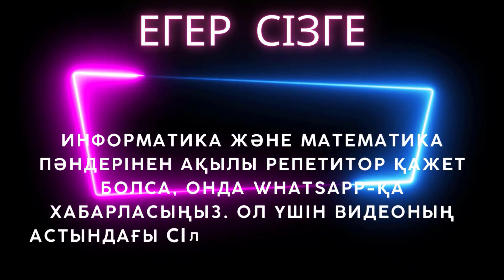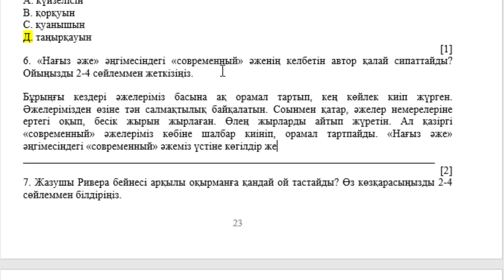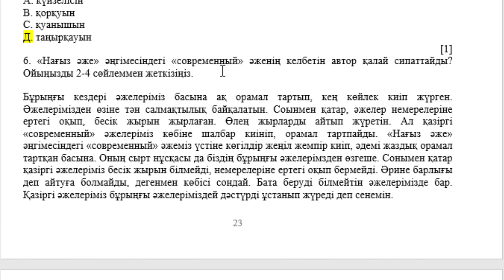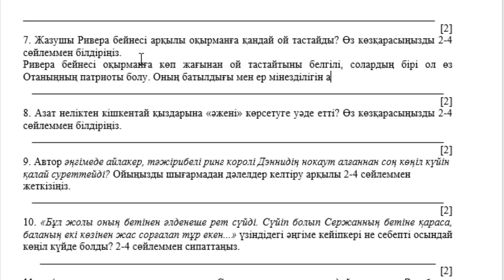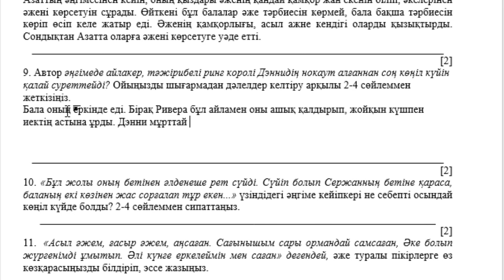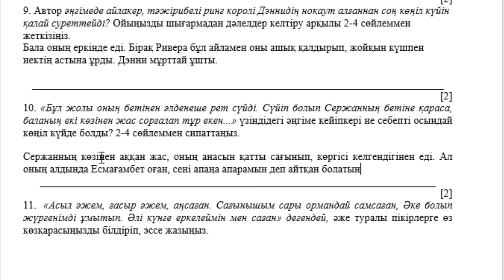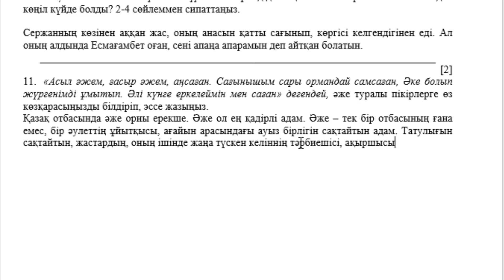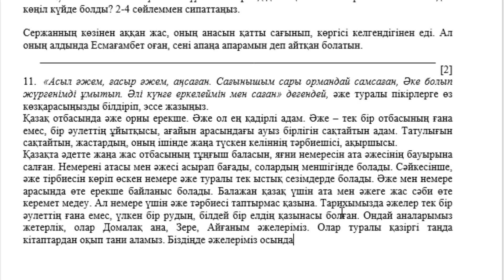5 сынып Қазақ әдебиеті 4 тоқсан ТЖБ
Қайырлы күн!
5 сынып Қазақ әдебиеті 4 тоқсан ТЖБ